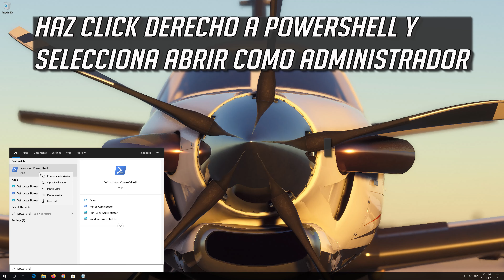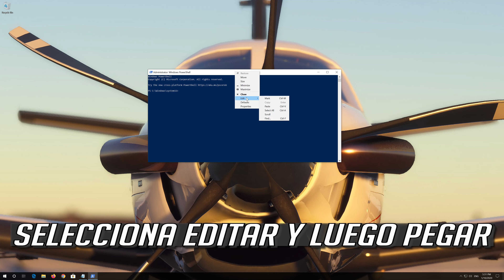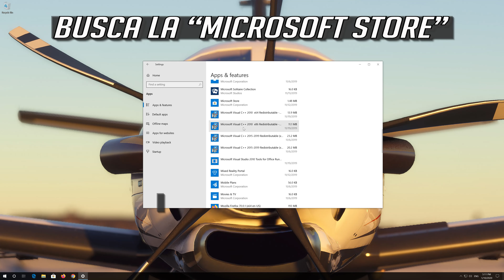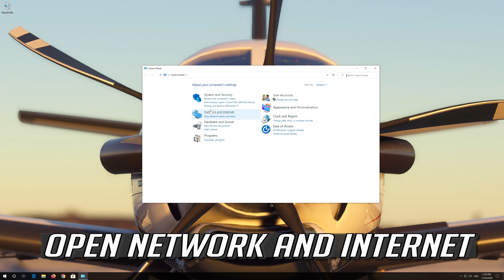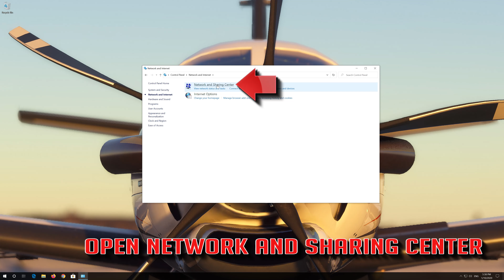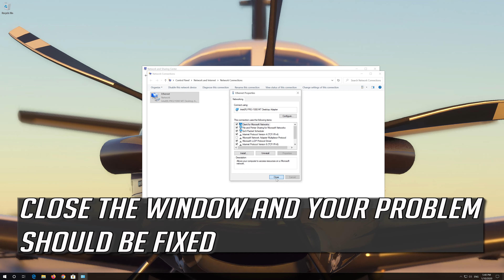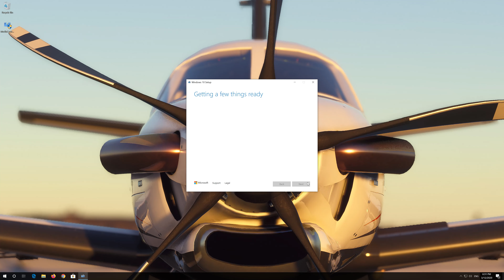Solucion No Puedo Instalar Microsoft Flight Simulator 2020 - [Tutorial]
No Puedo Instalar Microsoft Flight Simulator 2020 Resuelto. Microsoft Flight Simulator 2020 No Se Instala.

Si tu Microsoft Flight Simulator 2020 no se instala o la descarga esta lenta o aparece el error: "TO COMPLETE THE INSTALLATION MICROSOFT FLIGHT SIMULATOR WILL NOW DOWNLOAD AND INSTALL RECOMMENDED CONTENT". entonces esta guia te ayudara a resolver tu problema de una manera rapida y facil.

Este tutorial Funciona en Computadoras y Laptops de Samsung, Lenovo, Toshiba, Asus, Acer, HP, Dell, Alienware.

$PackageFilter = $args[0]
if ([string]::IsNullOrEmpty($PackageFilter))

  echo "No provisioned apps match the specified filter."
  exit
 else
  echo "Registering the provisioned apps that match $PackageFilter"